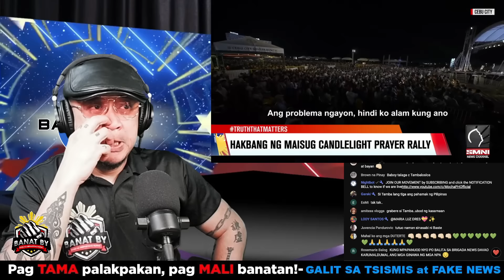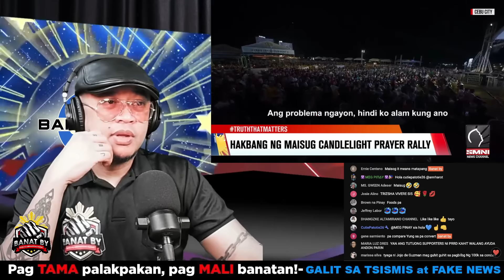Baste DUTERE may hamon kay Tambo